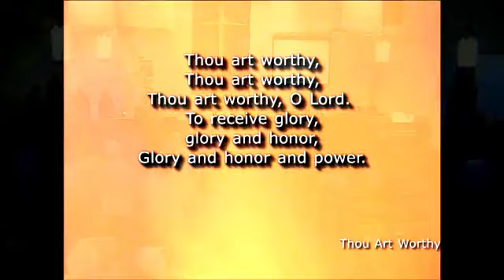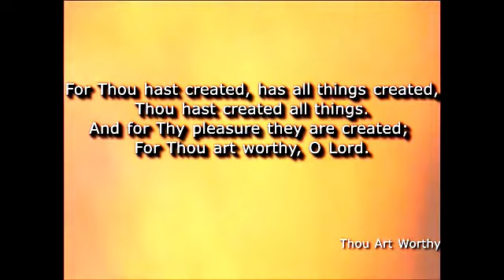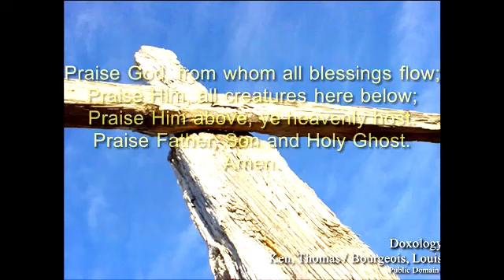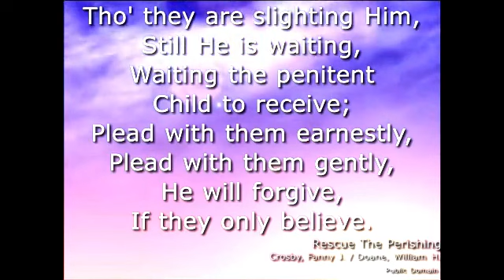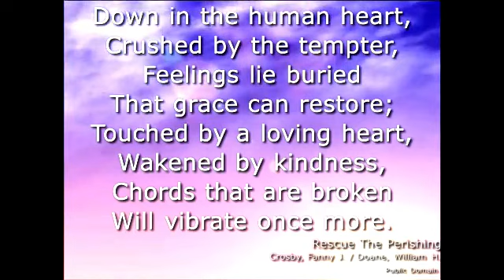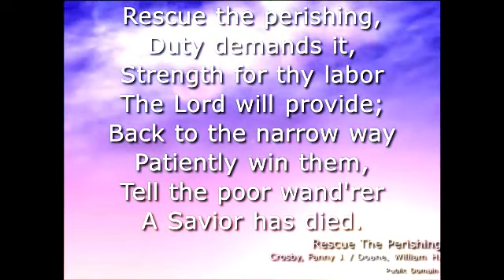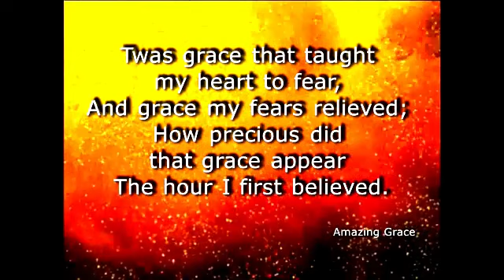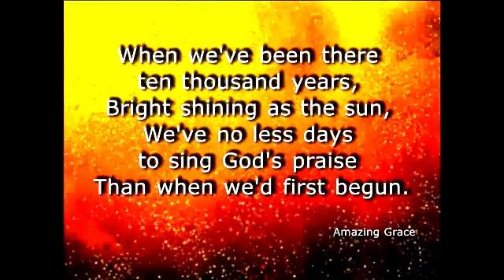(12) Daniel 12 - Looking Forward With Hope